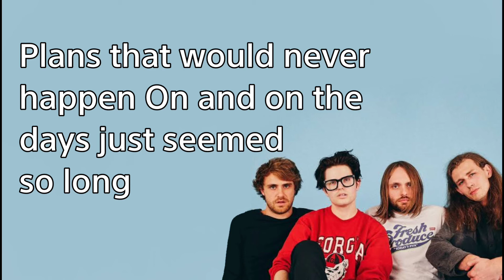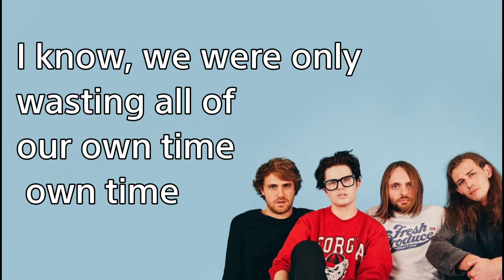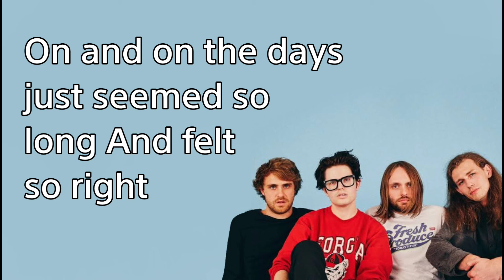Swimming Tapes - Easy Strand (Lyrics)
I'm just a fan who likes to share my favorite songs.
easy strand by swimming tapes, one of my jam.